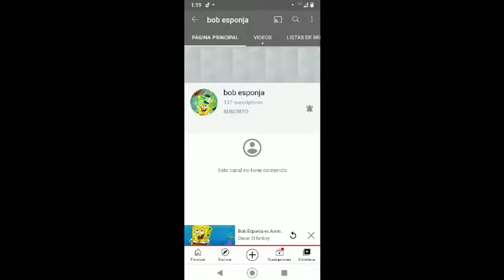Bob esponja vs animaniacs parte 2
la parte 2 está aqui